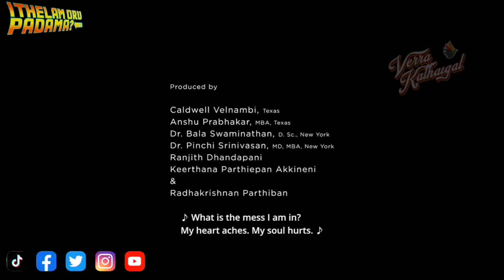Iravin Nizhal Movie Review | No Spoiler | R.Parthiban | AR Rahman | Verra Kathaigal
After Oththa Seruppu Size 7, Parthiban is back yet again with another brave attempt in the cinema making the world's FIRST NON-LINEAR SINGLE SHOT FILM reaching greater heights with a film IravinNizhal.

While many filmmakers claim to have worked hard, here is a man, who has proved what the word involves. He has broken down barriers for filmmakers all across the world, clearing the way for more films like this to be made in the future.

Listen to what Sound'u Sundari returns and Kasamusa Kadhalan have to say about this film! From making to the breaking, they have covered it all.

Stay tune and find out more in IthelamOruPadama